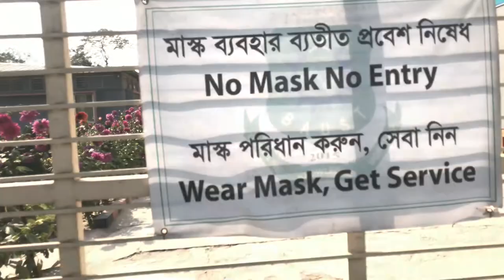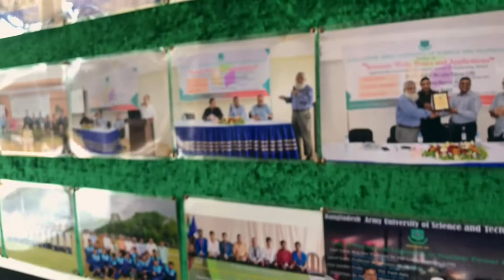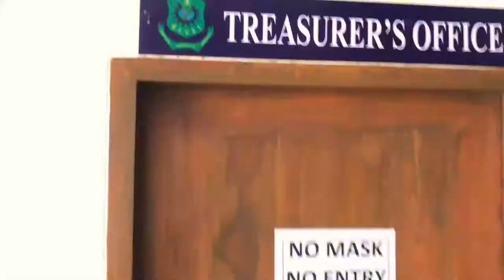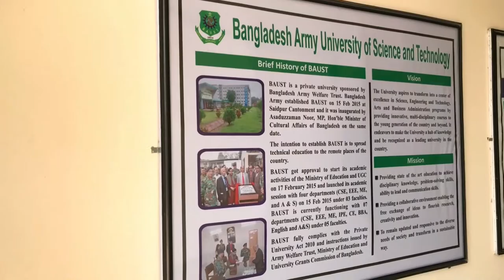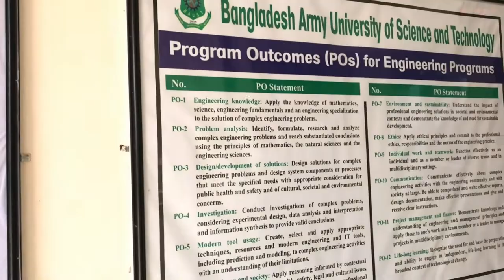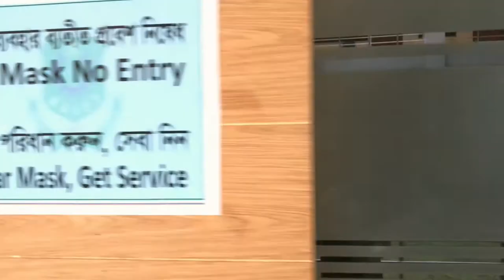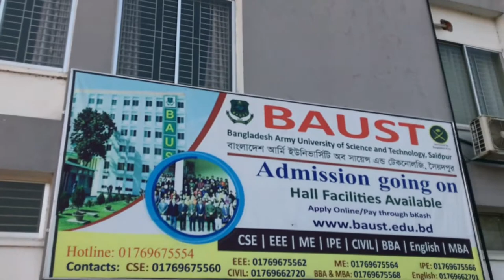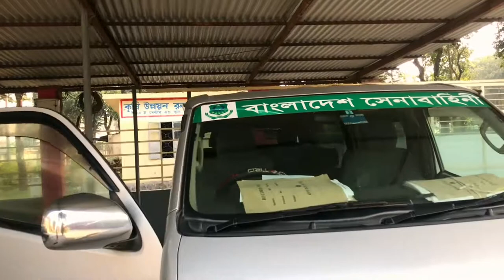BAUST | BANGLADESH ARMY UNIVERSITY OF SCIENCE AND TECHNOLOGY ।campus during pandemic |Tushan’S vlog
Hello beautiful people, this is Ramiz Ashraf from BBA 4th , presenting you our loving, beautiful campus….
Lets jump into the video , here in this video i wanna presenting you my university at my point of view…
Nd Um damn sure that this 13 minutes will make you recall your sweetest moments that you have passes as a Baustian ….
There are a lot of memories held in this clip …

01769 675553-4